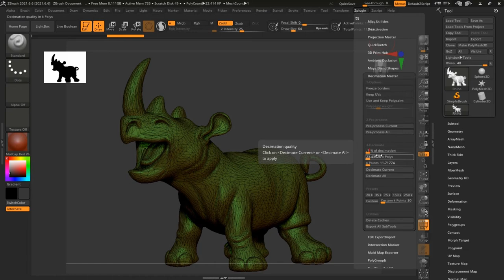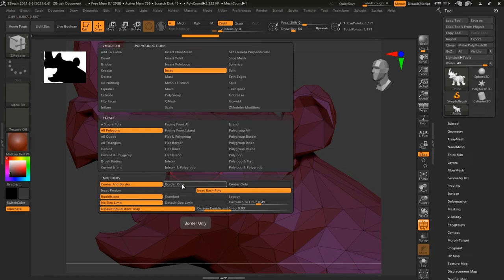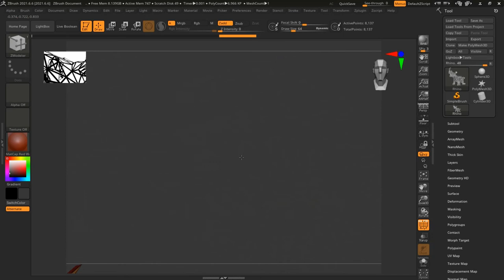ZBrush Tips and Tricks: Quick Wire Model From An Existing Model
This tutorial will give an idea about converting an existing model into a complex looking wire model using ZBrush.